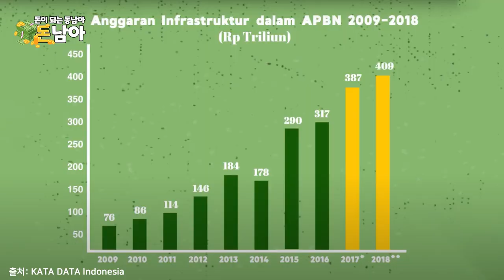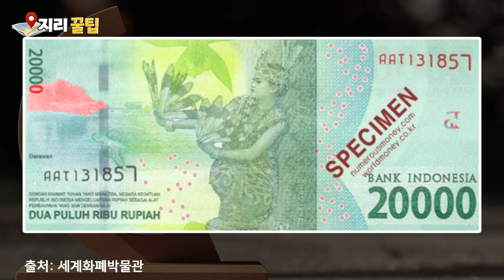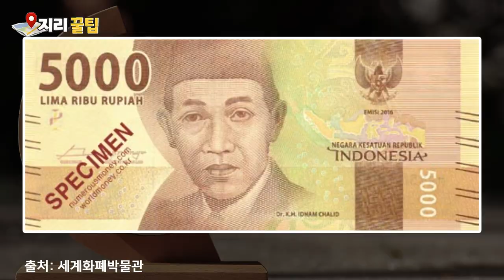[Eng, Kor] Kalimantan Dream? 인니 신행정수도라는 엄청난 기회! 칼리만탄에 꽂혀 Blusukan하고 캠핑까지하는 쇼통, 조코위의 지도력! | 돈남아#4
오토바이를 타고 수시로 현장을 찾는 블르수칸의 달인 조코위 대통령. 지도를 펼치고 국민들의 고충을 그 자리에서 바로 해결해 주는 쇼통의 비결은 지도력? 과밀한 자카르타에서 벗어나 동 칼리만탄에 신행정수도를 만드는 지리적 상상력을 현실화 하려는 조코위 대통령의 비전과 공간 전략을 살펴봅니다.